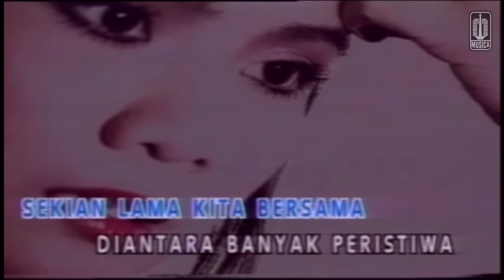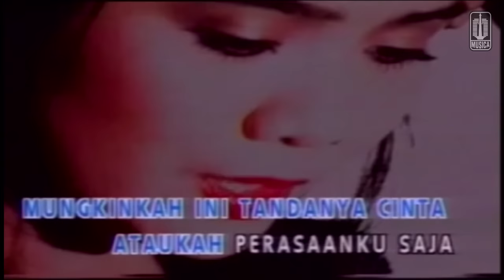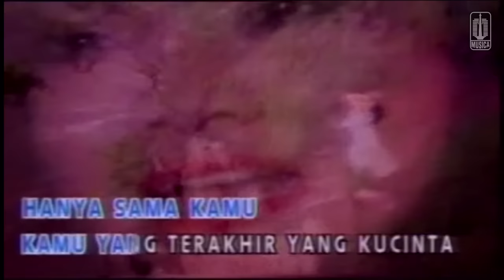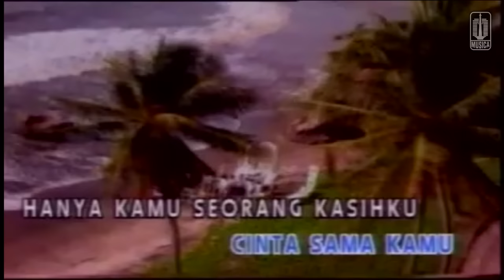Vina Panduwinata - Aku Makin Cinta (Official Karaoke Video)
Karaoke video by Vina Panduwinata performing "Aku Makin Cinta"
Album : Vina Terbaik 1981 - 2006
Cipt. Loka Manya

Lirik :

Sekian lama kita bersama
Diantara banyak peristiwa
Sering aku tak mengerti
Perasaan ku padamu

Mungkinkah ini tandanya cinta
Ataukah perasaan ku saja
Kini baru ku sadari
Yang sesungguhnya terjadi

( Reff )
Ternyata aku makin cinta
Cinta sama kamu
Hanya kamu seorang kasih
Ku tak mau yang lain
Hanya sama kamu
Kamu yang terakhir
Yang ku cinta

( Kembali # )
( Kembali Reff )